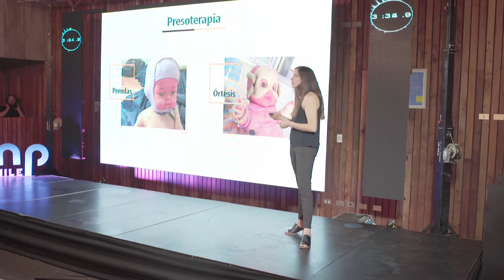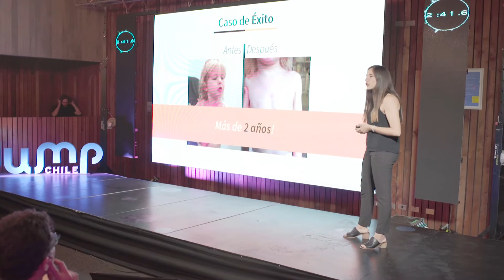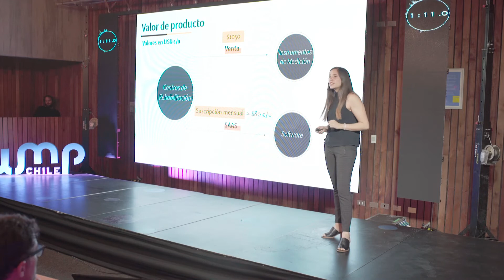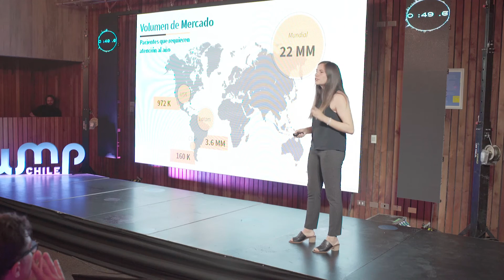Premiación Jump Chile 2017 - Pitch A Ciencia Cierta